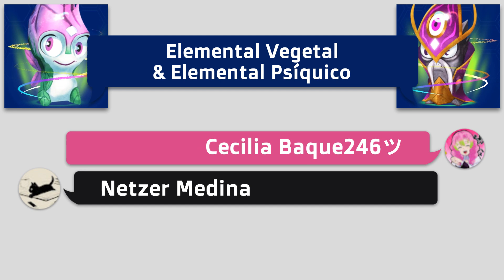🧙 ELEMENTAL PSÍQUICO & ELEMENTAL VEGETAL 🌺 Fusión | Slugterra: Slug It Out 2 #771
Hoy haremos la fusión entre 🧙 ELEMENTAL PSÍQUICO & ELEMENTAL VEGETAL 🌺, descubriremos el daño que pueden hacer estas dos nuevas slugs juntas!!